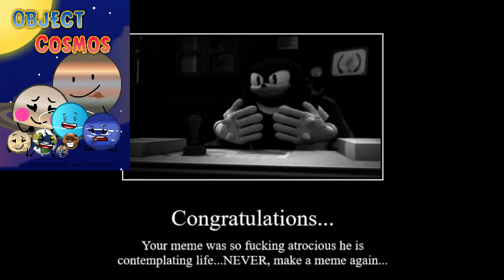Knuckles Approves Space Object Shows (MY OPINION)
I've seen alot of these for some reason again so i said, i might as well do ONE video on this aufieinfarjgkrfjskf